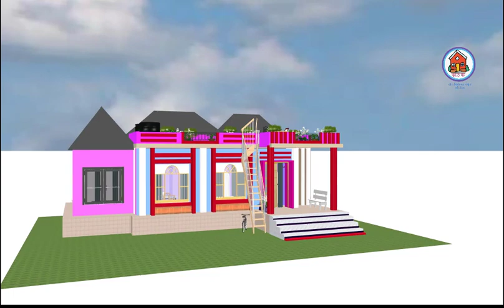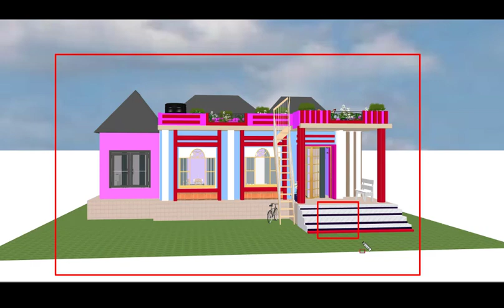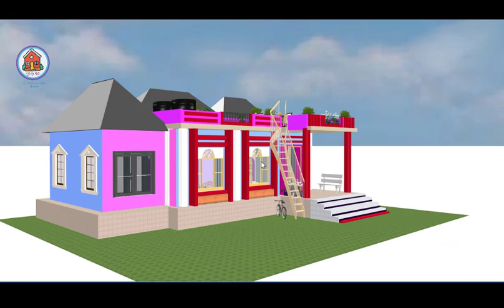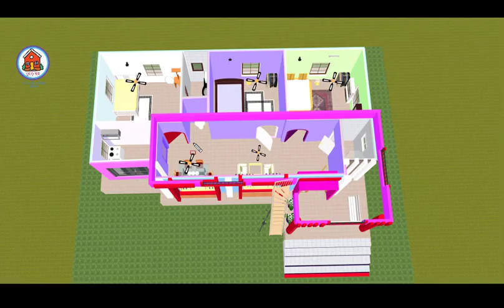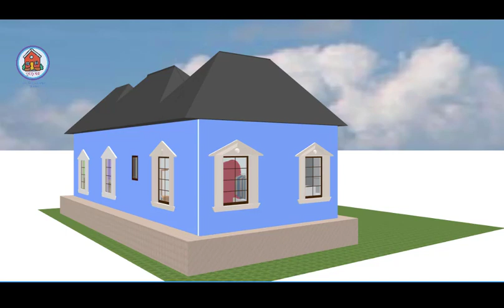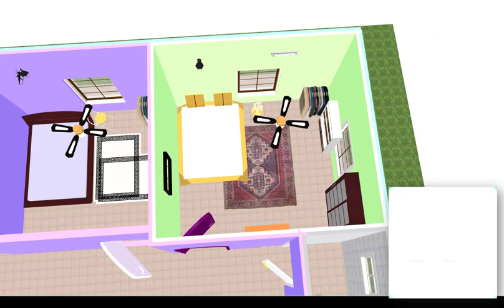ছাদ যুক্ত টিনসেড বাড়ির ডিজাইন ও খরচ ।tin shed house design। village home।barir design।3 bedroom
ছাদ যুক্ত টিনসেট বাড়ির ডিজাইন ও খরচ ।tin shed house design। village home।barir design

ছাদ যুক্ত টিন সেড বাড়ির ডিজাইন কিভাবে করা হই
এই ভিডিওতে আপনারা সেটাই দেখবেন । এই বাড়িটিতে মোট জায়গার পরিমান (২ শতকের) একটু বেশী বা (১ কাঠা), আপনা চাইলে( ২ শতক) জায়গায় ও করতে পারবেন।
এই বাড়িটিতে মোট বেডরুমের সংখ্যা (৩ টি) এটি একটি আধুনিক টিনশেড(আধা পাকা) বাড়ির ডিজাইন,
বাড়ি টি লম্বা 46' ফিট আর চওড়া 20' ফিট জায়গা নিয়ে করা হয়েছে।

আমাদের অভিঙ্গ Bsc Engineer দ্বাবার
আমরা Building নির্মানের সকল কাজ করে থাকি

সিভিল ইঞ্জিনিয়ারিং এর খুঁটিনাটি বিষয়গুলি সম্বন্ধে নতুন নতুন তথ্য ও প্রযুত্তি সর্ম্পকে যানার জন্য আমাদের চ্যানেলটি  Subscribe করুন এবং সাথে থাকা বেল আইকনটি অন করে রাখুন, এবং লাইক কমেন্ট  আমাদের সাথে থাকার জন্য আপনাদেরকে অসংখ্য ধন্যবাদ

বাড়ির ডিজাইন এবং নকশার তৈরির জন্য এবং নির্মাণ খরচ কিছুটা হলেও যাতে কম হই,সে জন্য যে বিষয় গুলা সম্পর্কে  জ্ঞান থাকা দরকার তা হল :
ভূমি পরিমাপ
বাড়ি তৈরির নকশা ও ডিজাইন
বাড়ি তৈরির খরচ ও  হিসাব নিকাশ
মালামালের বর্তমান রেড
Bangladeshi village house design
Beautiful house design
Low cost house design 2D and 3D
Duplex house Plan and cost
Low cost duplex house design

আমরা যে সকল কাজ করে থাকি ( our service) :
 # Structural Design.
 # 2D/3D modelling
 # Architectural Design.
 # Interior Design.
 # Exterior Design.
 # Soil Test
 # Construction Work.

,tin shed house design,টিনশেড বাড়ির প্লান,ডিজাইন,টিনশেড,২-কাঠা,house 3d,টিনের ঘরের ডিজাইন,টিনের ঘরের খরচ,টিনের বাড়ির ডিজাইন,টিনের ঘরের নকশা,home 3d
tin shed house image,semi pakka house design,
semi pakka house design,bangladesh village house designtin shed house design,টিনশেড বাড়ির প্লান#৩ রুম  টিনশেড